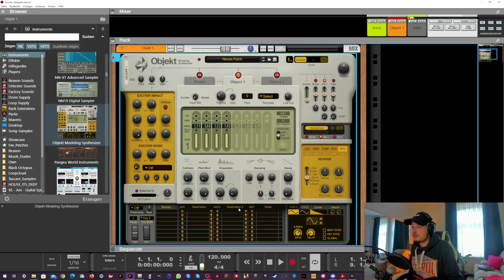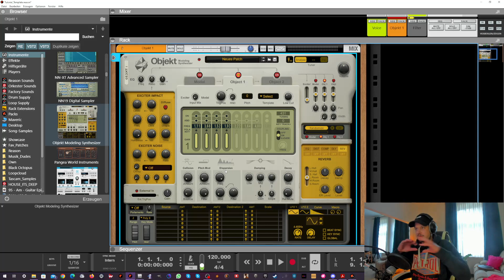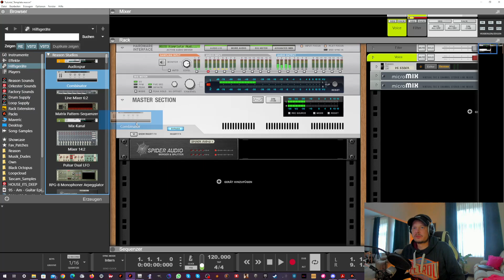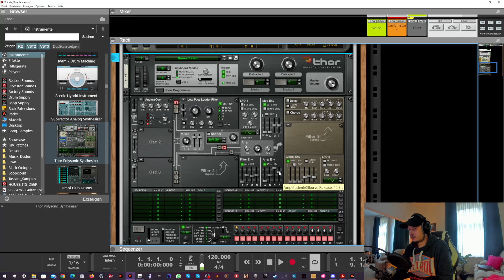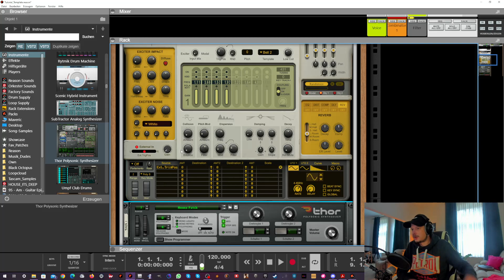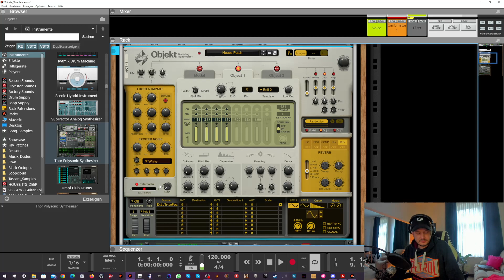Reason Studios Objekt | Teil 2 (deutsch)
Im zweiten Teil zum Objekt geht es um den CPDDD Bereich und um den external Audio input.